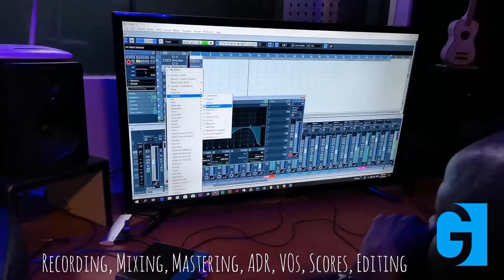Audio Production Studio